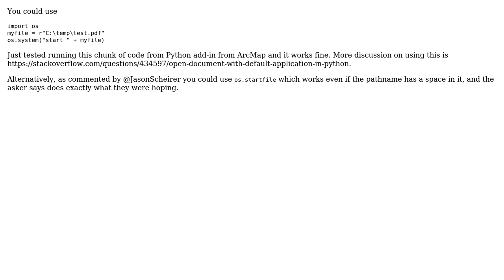GIS: Opening PDF generated by Python AddIn using Report (\*.rlf) file automatcally?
With thanks & praise to God, and with thanks to the many people who have made this project possible! | Content (except music & images) licensed under CC BY-SA | Music | Images & others | With thanks to user PolyGeo user Alex Tereshenkov and the Stack Exchange Network Trademarks are property of their respective owners. You are responsible for your own actions.